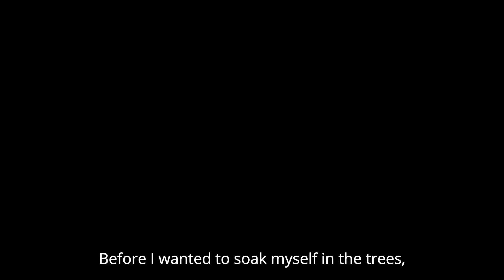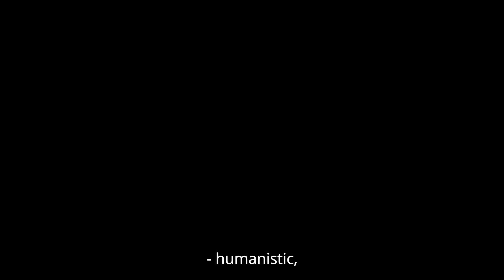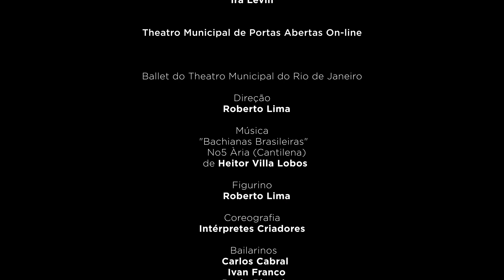FUTURO DO PRETÉRITO - EPISODIO 2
Sejam bem-vindos à Temporada "Theatro Municipal de Portas Abertas On-line"!

 “FUTURO DO PRETÉRITO” é uma série criada e interpretada por integrantes do Ballet do Theatro Municipal do Rio de Janeiro.

" Futuro do Pretérito" é um trabalho singular, especial. Uma metáfora sobre a solidão. O lirismo do cotidiano, num mosaico fragmentado de sentimentos e um emaranhado de memórias, em que as personagens fazem transbordar em incertezas, indignação, angústia , toda a emoção em busca de um diálogo afetivo, um tanto desconcertante e desconexo.
                Roberto Lima

EPISÓDIO 2

Bailarinos: Carlos Cabral
                   Ivan Franco
                   Paulo Ricardo

Direção e Voz: Roberto Lima

Coreografia: Intérpretes Criadores

Texto: Fernando Pessoa

Supervisão Artística: Hélio Bejani e Jorge Teixeira

Theatro Municipal do Rio de Janeiro
Diretor Artístico: Ira Levin

Classificação: Livre
Apoio: Rádio SulAmérica Paradiso 95,7 FM, Rádio Roquete- Pinto  94.1 FM,  Rádio MEC 99.3 FM, Livraria da Travessa e  Ingresso Rápido.
Patrocínio Ouro @Valenobrasil e @Petrobras.
Realização Institucional: Associação dos Amigos do Teatro Municipal, Fundação Teatro Municipal, Secretaria de Estado de Cultura e Economia Criativa e Governo do Estado do Rio de Janeiro.
Realização: Secretaria Especial da Cultura, Ministério do Turismo e Governo Federal.